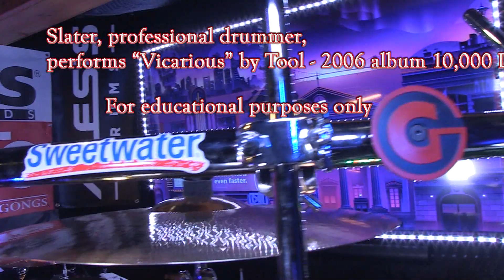Slater plays Vicarious by Tool filmed by NYC Metal Scene end credits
Slater plays Vicarious by Tool. Filmed by NYC Metal Scene.